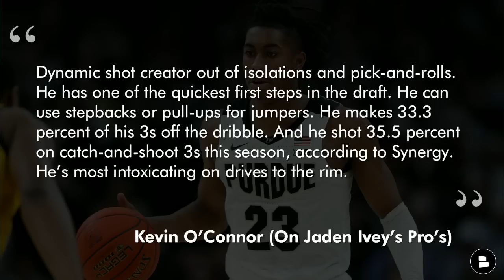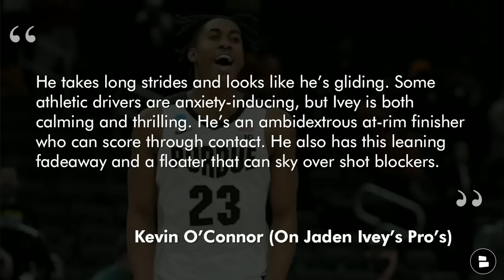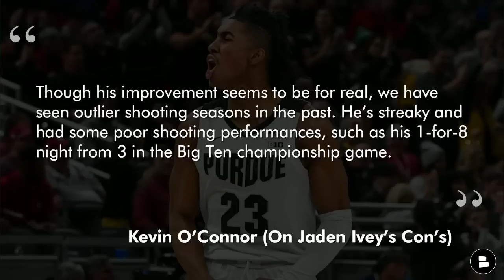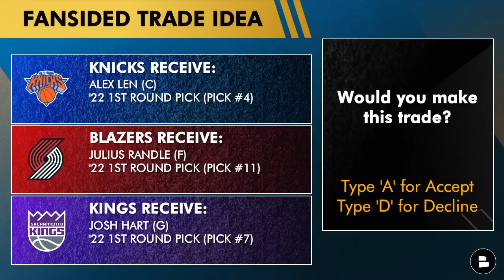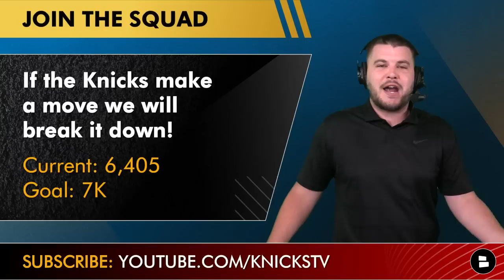Knicks TRADING Up For Jaden Ivey In NBA Draft? Knicks Trade Rumors Ft. Christian Wood, Julius Randle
New York Knicks rumors and trade rumors - June 13, 2022, the NBA Finals are coming to a close while NBA rumors are starting to smoke with the 2022 NBA offseason almost here. Today’s Knicks news, rumors, draft rumors and trade rumors focus on:
- Knicks trading up in the 2022 NBA Draft to select Jaden Ivey?
- Christian Wood trade rumors are heating up, could the Knicks make a run at the 3 point shooting big man?
- You can also stay up to date on the latest NY Knicks news and rumors by checking out our website!

Knicks Trade Ideas:
Knicks receive:  Alex Len, 2022 #4 overall pick
Blazers receive: Julius Randle, 2022 #11 overall pick
Kings receive: Josh Hart, 2022 #7 overall pick

Christian Wood Knicks Trade Idea:
New York Knicks Receive: F/C Christian Wood, G Eric Gordon
Houston Rockets Receive: C Mitchell Robinson (S&T), G Kemba Walker, G/F Cam Reddish

Marshall’s Takes:
- Jaden Ivey Has Ja Morant Potential
- RJ Barrett PnR With Chrisitan Wood Would Be 🔥
- Marshall: I would make that Christian Wood trade

Potential Knicks Starting 5:
Immanuel Quickley
Evan Fournier
RJ Barrett
Julius Randle
Christian Wood

Jaden Ivey Player Profile via Kevin O’Connor:
- Pros: Dynamic shot creator out of isolations and pick-and-rolls. He has one of the quickest first steps in the draft. He can use stepbacks or pull-ups for jumpers. He makes 33.3 percent of his 3s off the dribble. And he shot 35.5 percent on catch-and-shoot 3s this season, according to Synergy. He’s most intoxicating on drives to the rim. He takes long strides and looks like he’s gliding. Some athletic drivers are anxiety-inducing, but Ivey is both calming and thrilling. He’s an ambidextrous at-rim finisher who can score through contact. He also has this leaning fadeaway and a floater that can sky over shot blockers.

- Con’s: Often falls asleep on defense, losing track of his man. He stands there doing nothing a lot of the time, as if he’s tired, apathetic, or both. Struggled to shoot 3s as a freshman. Though his improvement seems to be for real, we have seen outlier shooting seasons in the past. He’s streaky and had some poor shooting performances, such as his 1-for-8 night from 3 in the Big Ten championship game.

Marshall is always tweeting about the latest Knicks news and Knicks rumors! Give him a follow!

Knicks fans LIGHT UP the comments section:
- Should the Knicks trade up for Jaden Ivey? Type T for Trade | Type P for Pass
- Would you make this 3 team trade? Type A for Accept | Type D for Decline
- Who wins this Christian Wood trade? NYK | HOU

- Knicks DRAFTING KAI SOTTO? Knicks FULL NBA Draft Workout List Ft Dyson Daniels | Knicks Draft Rumors